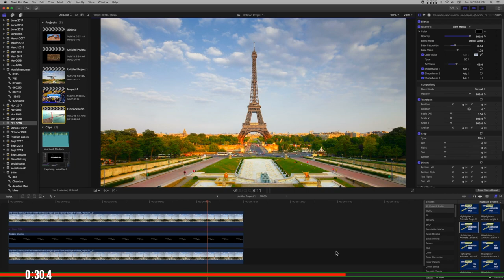Metal Performance with 3D Text Models in FCPX 10.4.7 (Fixed in 10.4.8)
If this is metal, I think I'd rather have OpenGL back.

Dec. 10, 2019, this issue was fixed in FCPX 10.4.8!!